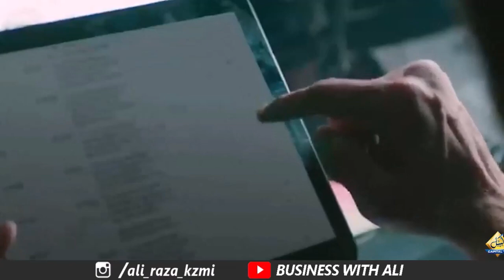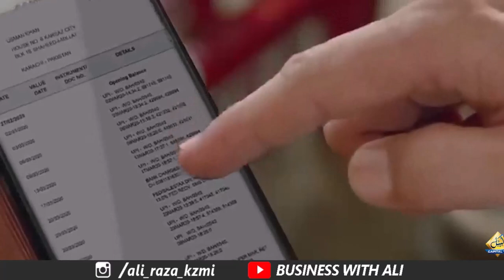Be careful A New Way to Steal Money from A Bank Account l A New Attempt of Bank Fraud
f you have a bank account and want to save your money from fraudsters, then you must need to watch this money. A new attempt at bank fraud just arrived. Beware and be careful a new way to steal money from your bank account has arrived. In this video, you will get to know how cheaters adopt new ways of bank fraud and quickly withdraw money from your bank account. I have described this new band fraud in brief and also described how you can save your money.

City 41
Elction Box
Business Chowk
Helan MTM Box
Q tech
Grow With Haider
Bank News